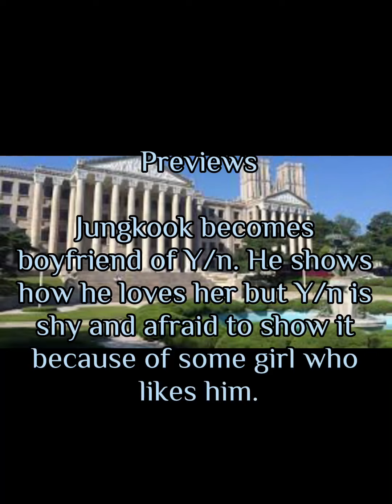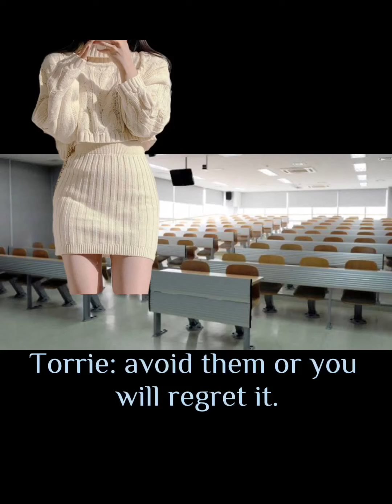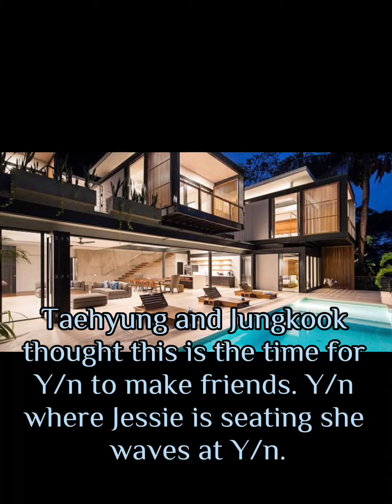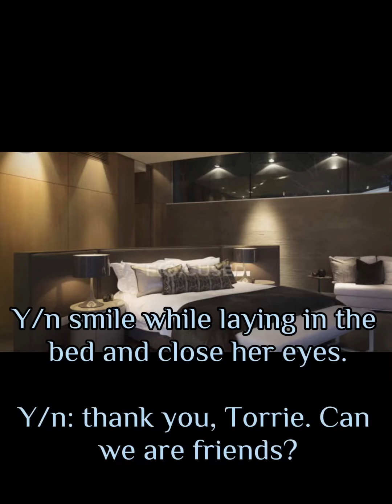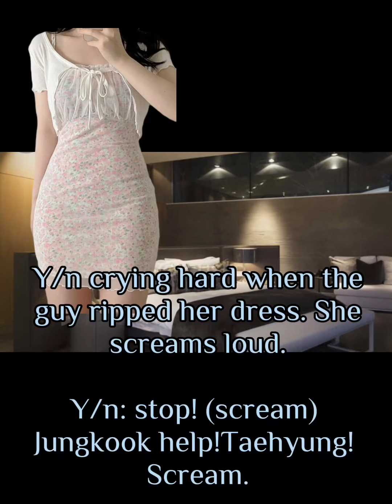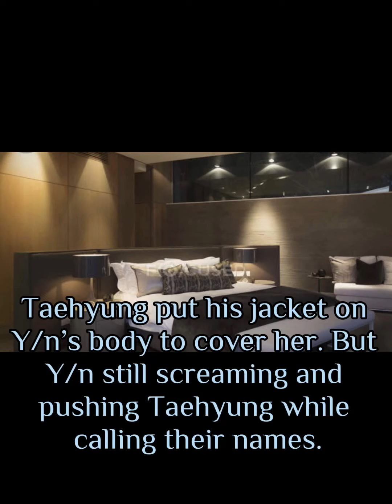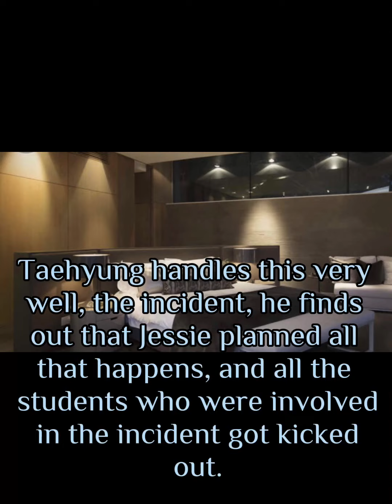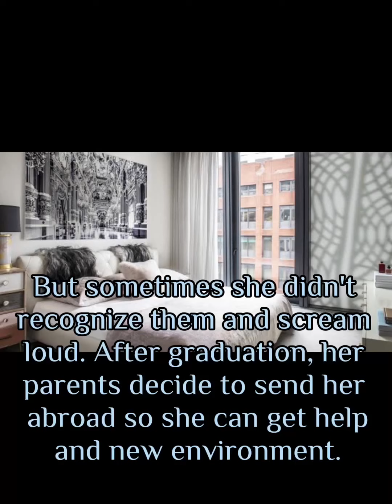What happen to her, test their fate. (My two loving best friend ) #4| jungkookie ff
“When someone tries to destroy their relation, he try everything for her to stay in her life but”

All the pictures on the video are not mine, it's right in the owners. The storyline is original by the author.